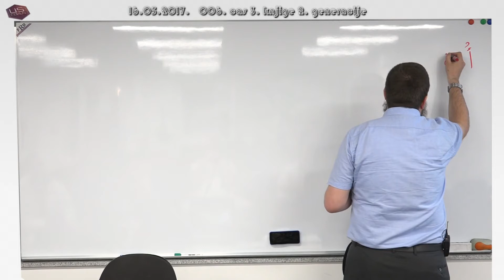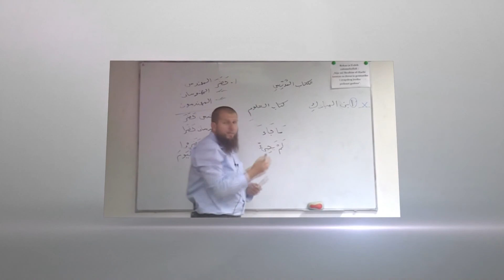06.čas treće knjige novog kursa arapskog jezika 16.05.2017